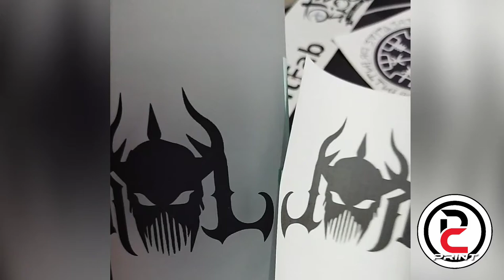Enamel Mug and Frosted beer mug Review..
watch till the end, you might be surprise😄
sublimation process